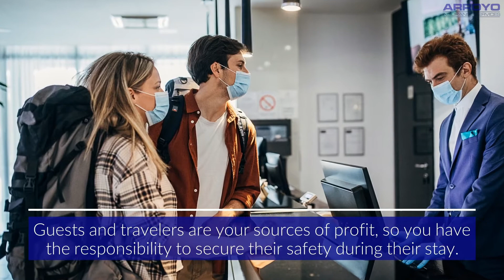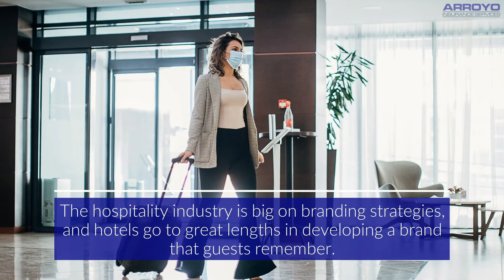Top 3 Hospitality Risks the Industry Faces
With the COVID-19 pandemic, the hospitality industry suffered losses yet again. Not only that, there are various hospitality risks that you should manage effectively.

Arroyo Insurance Services was officially established in 1986, but we have roots dating back to before 1950.

Arroyo Insurance Services
225 East Santa Clara Street
Suite 130
Arcadia, California 91006